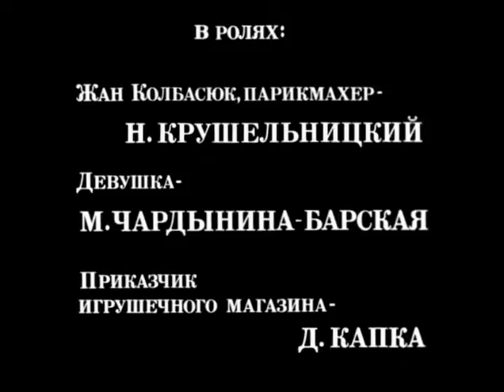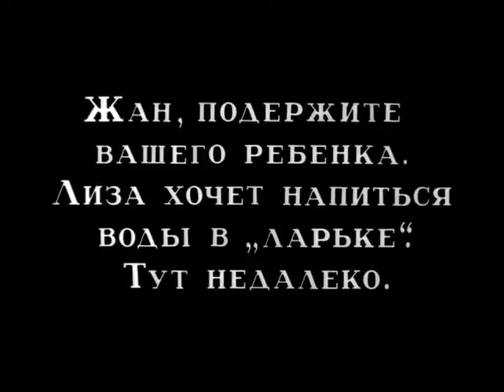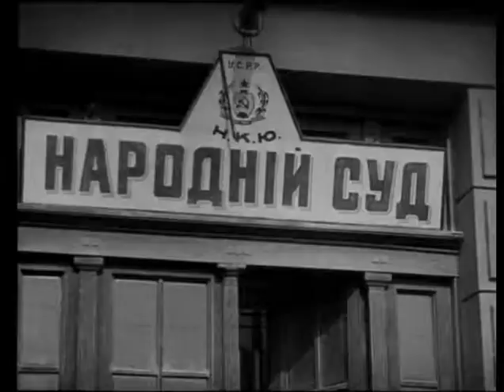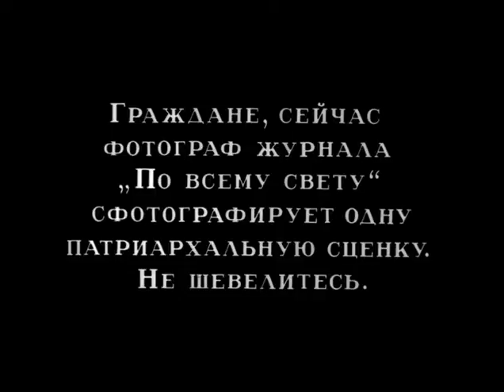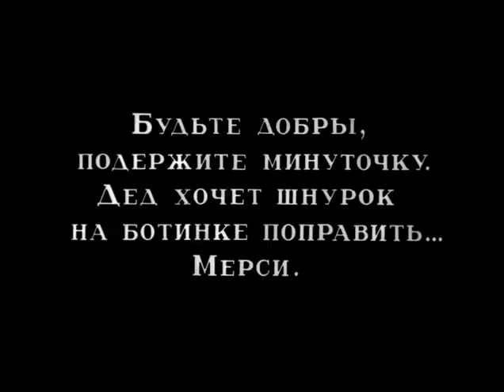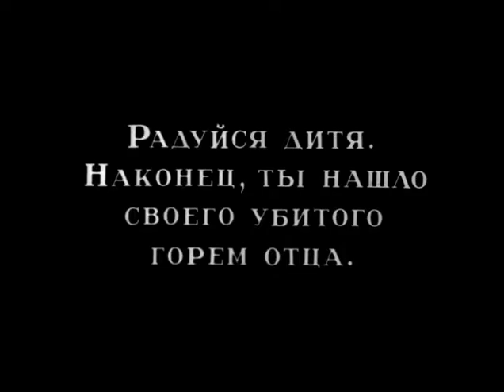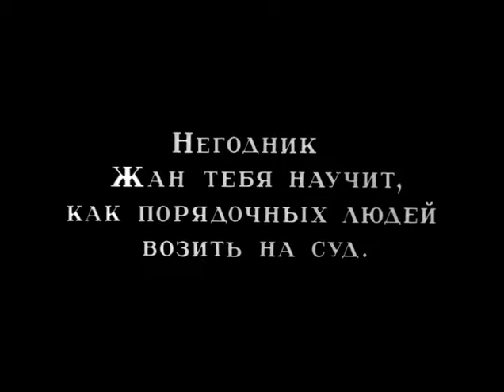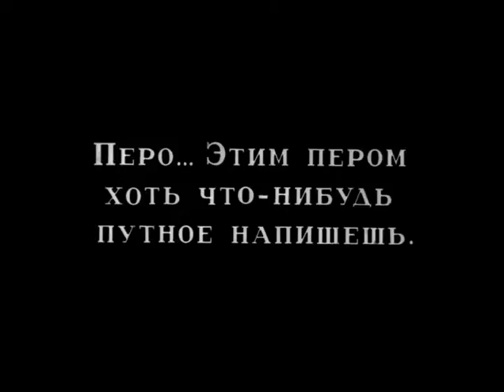Ягодка любви - комедийный фильм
Приключения парикмахера Жана Колбасюка, пытающегося избавиться от своего "незаконнорожденного" младенца. Узнав, что мать ребенка добилась в народном суде алиментов, герой обещает стать примерным отцом. Однако теперь ему предстоит найти ребенка, от которого он только что с большим трудом избавился. Единственная комедия в творчестве Александра Довженко